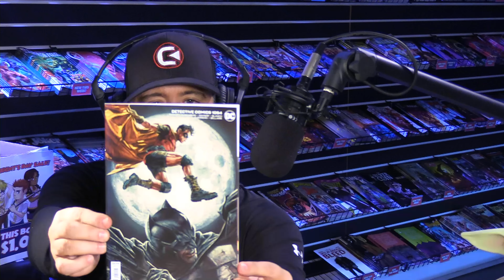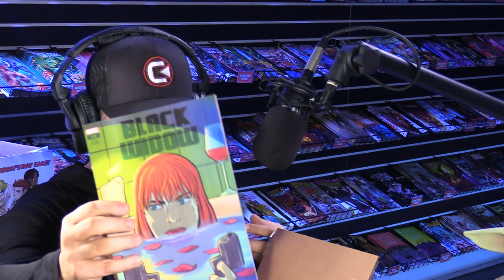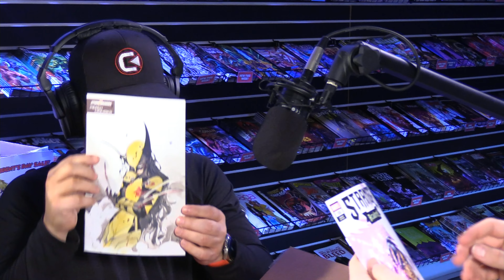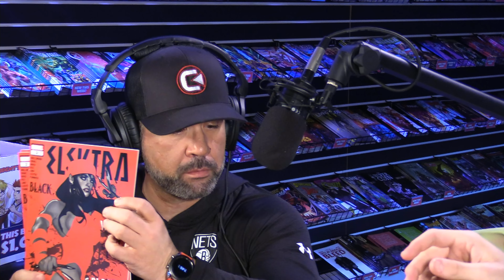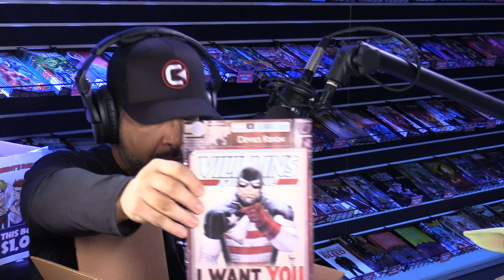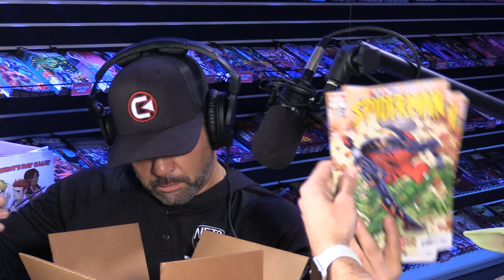Inside The Shop | Episode 11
Tom & Joey unbox this week's comic books from DC and Marvel. They discuss all of Joey's big moments for the week and once again discuss why story is so important in the comic book world!